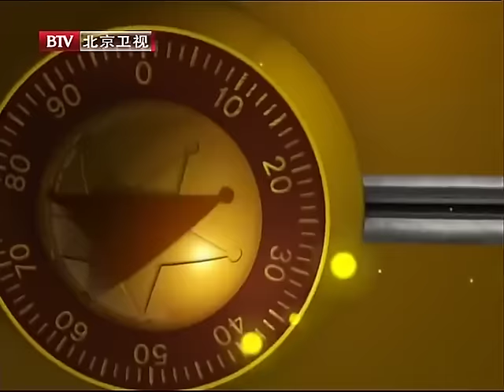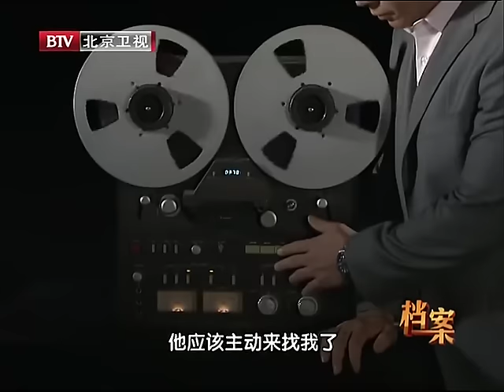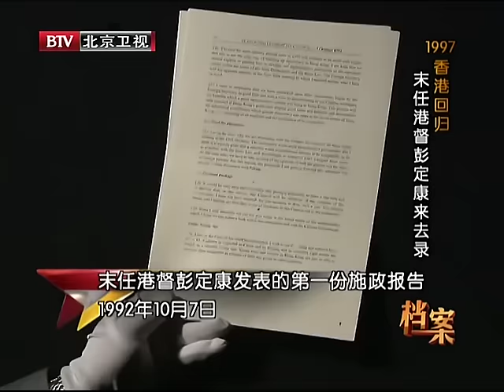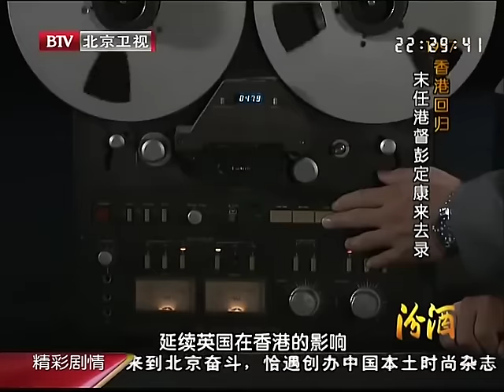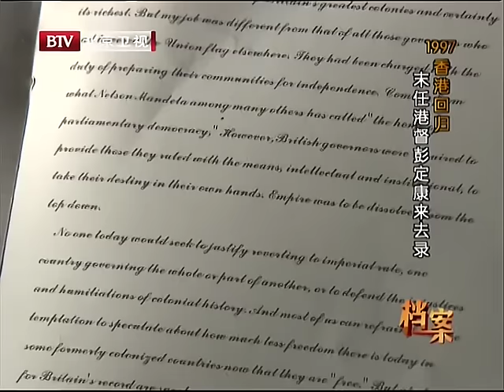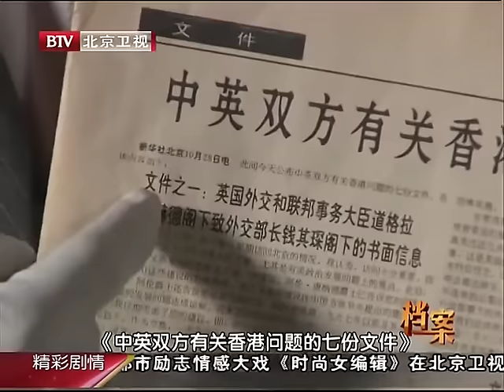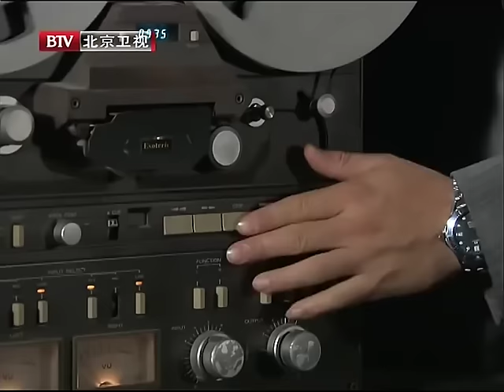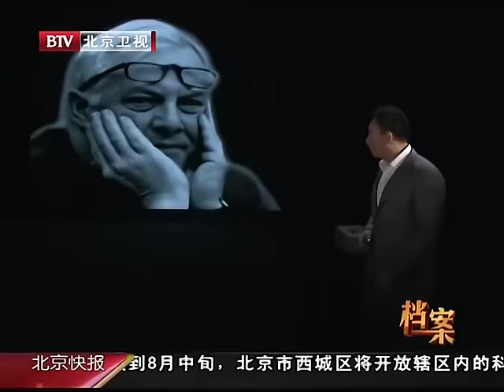香港回归,李光耀当面怒怼彭定康,李光耀说完彭定康脸都绿了【揭秘·精编】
揭秘档案 以案件和事件现场实录回放为线索，首次披露国际国内大案要案、社会传奇、情感故事等